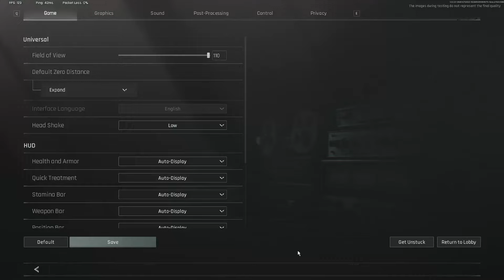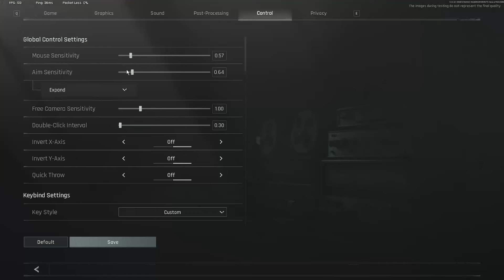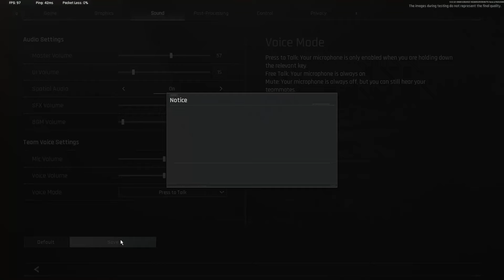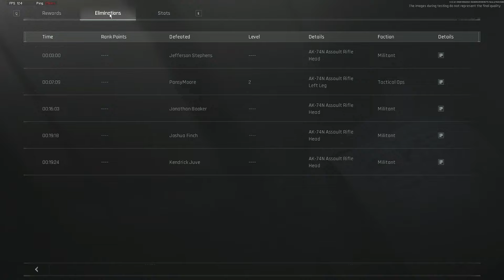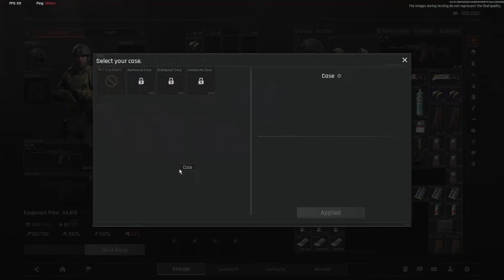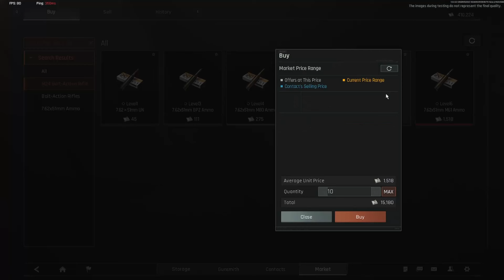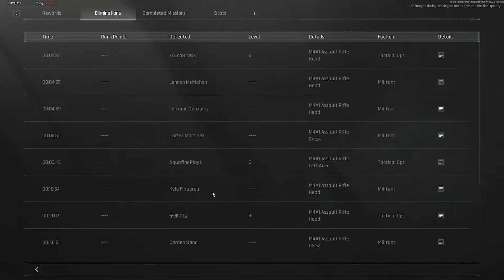ANOTHER EXTRACTION SHOOTER? Arena Breakout: Infinite First Impressions/Gameplay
Twitch I STREAM HERE ALMOST EVERY DAY :)